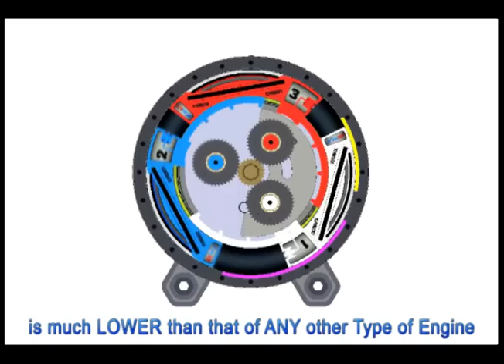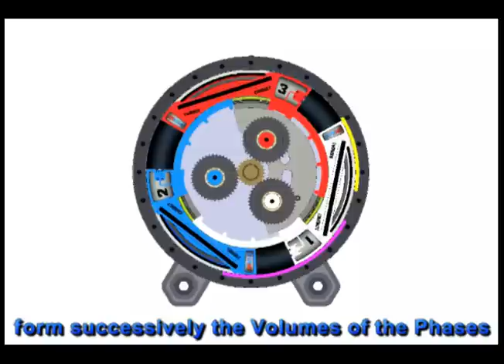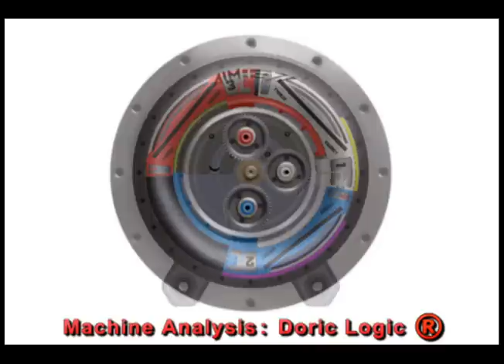TOROIDAL ENGINE - 06 - THREEE CHIDOT - ABSOLUTE motion (EDU)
SYNISON Laboratory LTD
R E V E A L S  *  the
Innovative & Impressively FLEXIBLE
MOTION PATTERN of Pistons
of the New Piston Rotary Engine:
"THREEE CHIDOT" (Absolute Motion).
{ this video is just a demo;
for a Complete Piston Absolute Position Array (CPAPA)
and/or a Complete Toothing Profile Point Array (CTPPA),
(*) WO/2009/040588: Application Example & Claim 7:
- YELLOW peripheral stripe represents the INTAKE slot
- MAGENTA peripheral stripe represents the EXHAUST slot
- COMBUSTION occurs in motion, via 3 stationary groups of Spark Plugs or
  1 Spark Plug on the center of the Rear Face of the Leading Piston (here)